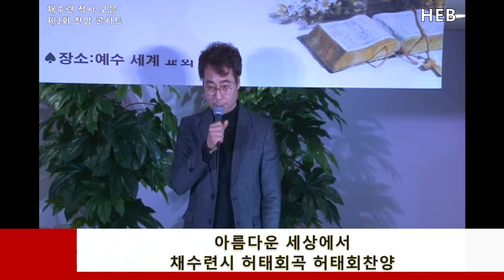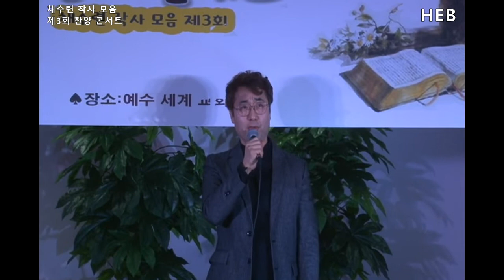HEB방송 -채수련 작사모음 제3회 콘서트 '아름다운 세상에서'(찬양 허태회/180304)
아름다운 세상에서(찬양 허태회)